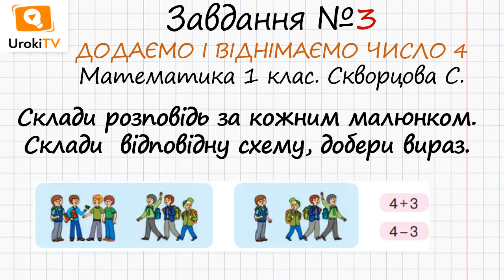Сторінка 81 Завдання 3 – Математика 1 клас (Скворцова)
Для того, щоб виконати дане завдання, в якому потрібно скласти розповідь за малюнком, відповідну схему та добрати вираз, необхідно вміти складати схеми на додавання та віднімання.